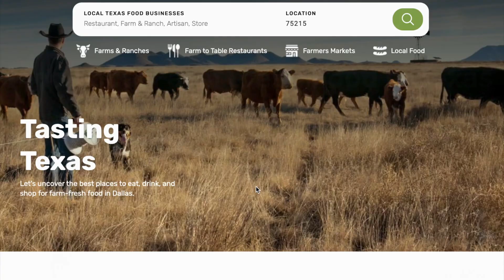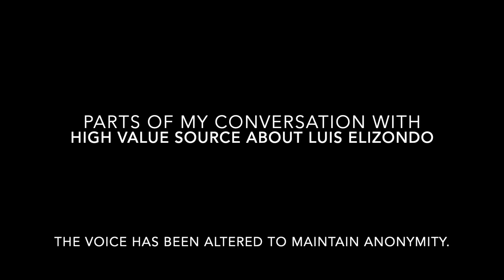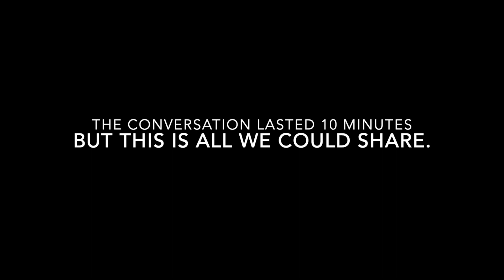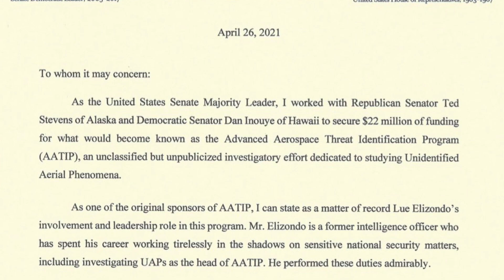EXCLUSIVE: Luis Elizondo Working On TOP SECRET PROJECT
EXCLUSIVE: In this episode, you'll hear never before audio from our verified source claiming Luis Elizondo has big plans on the horizon. You heard it here first on The Lone Star Plate. WATCH TO GET THE FULL DETAILS.

This information has not been made public till now.

THIS IS OUR SEASON FOUR FINALE - Our Season Five Premiere will be Labor Day 2022.

This episode is in response to our first video on UFOS and the promise made below in our previous UFO video
There has been a recent development (6.15.22) - We will be doing a follow up video end of July that will shed light on these new developments and an interview with Luis Elizondo is now scheduled sometime in September, more or less, when his book comes out.

Skinwalkers At The Pentagon: An Insiders' Account of the Secret Government UFO Program (Book)

Special Thanks To Legendary Austin Singer Bob Schneider For Producing And Narrating Our Podcast Intro/Outro.